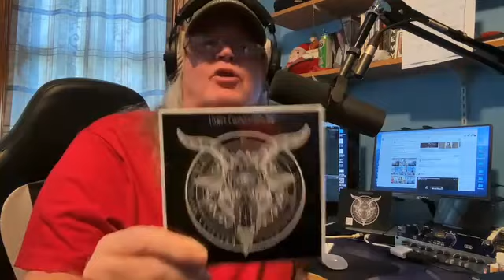Indies with Marky spot for "Lower County Outlaw " The girl with the gages in her ears "